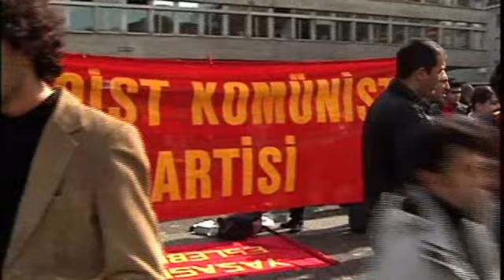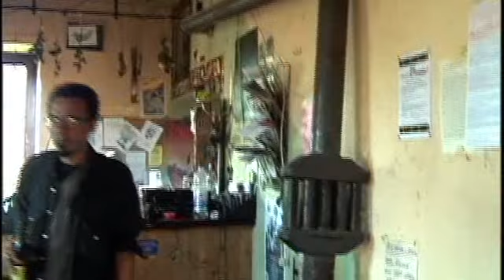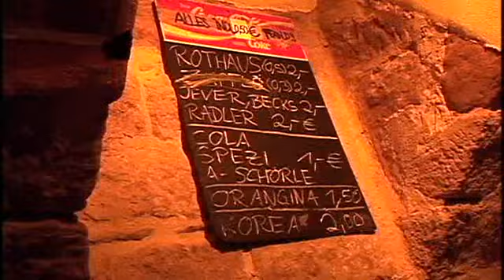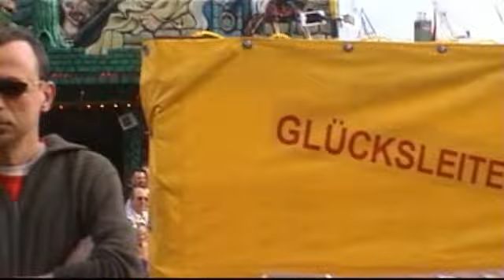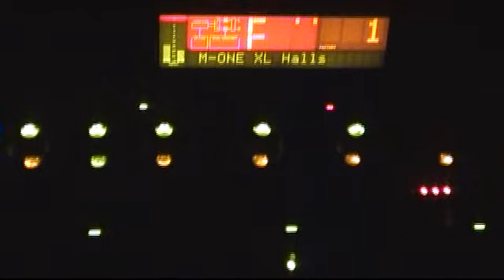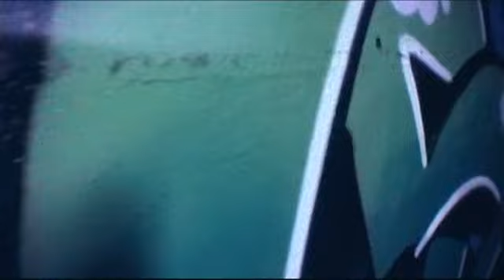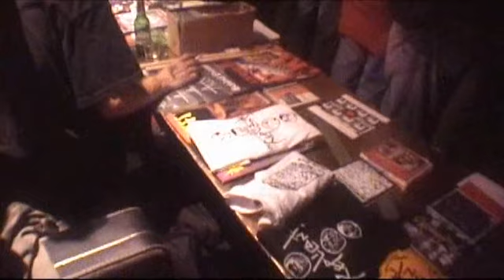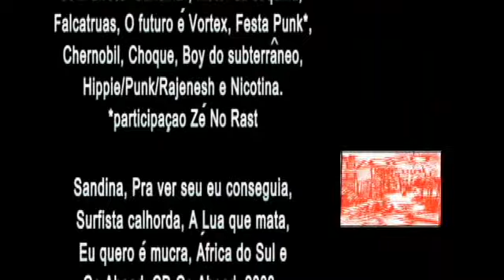REPLICANTES - Go ahead - A Primeira Tour na Europa a Gente Nunca Esquece (DVD completo)